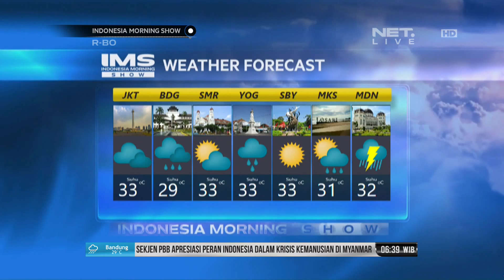Prakiraan Cuaca Hari Ini